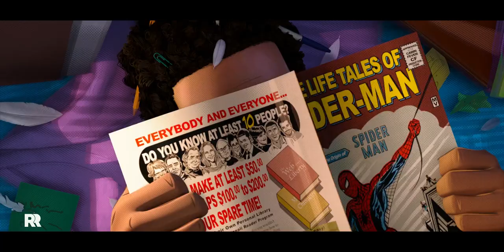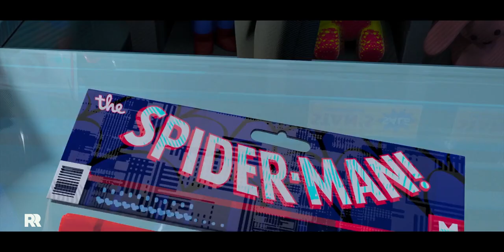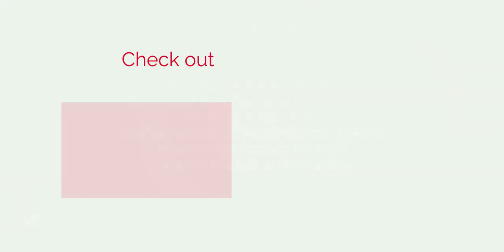They just love Miles!!! FIRST TIME watching Spider-Man: Into the Spider-Verse (2018) Reaction Mashup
What's up danger?